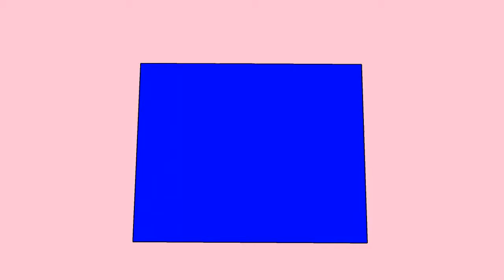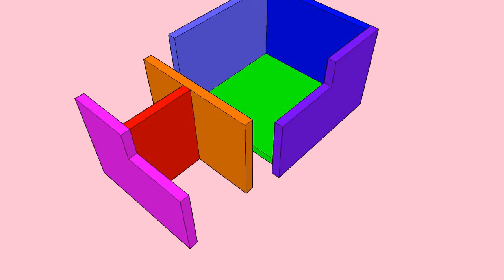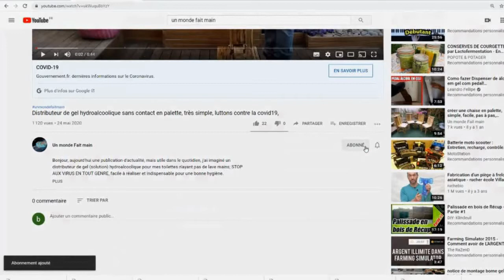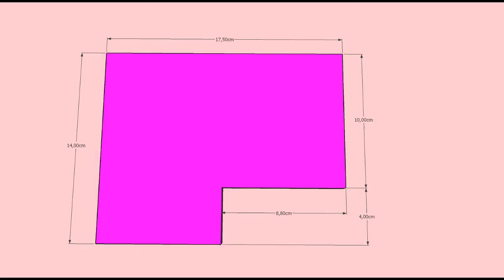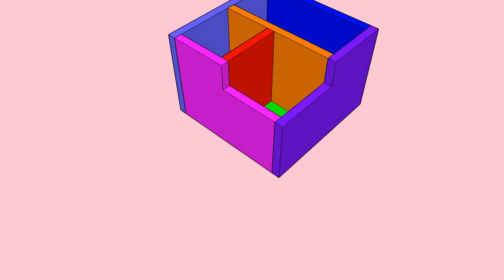le boitier rangement de télécommande, palette, facile, idée cadeau, fait, DIY, porte12 du calendrier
Aujourd'hui, le boitier rangement de télécommande, ne cherchez plus vos télécommandes, stylo ou autre objet du quotidien. très facile à réaliser, rapide et surtout avec de la récup

✨✨✨Concours terminé ! ✨✨✨